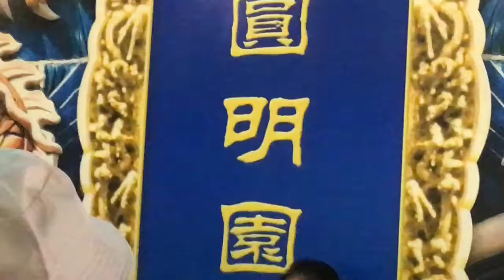A giant Yuan Ming Yuan 圆 明 园 mural, Beijing, China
A giant Yuan Ming Yuan mural 圆 明 园, Beijing, China